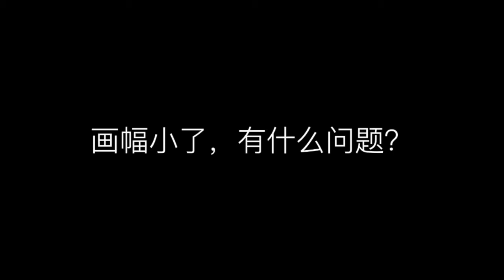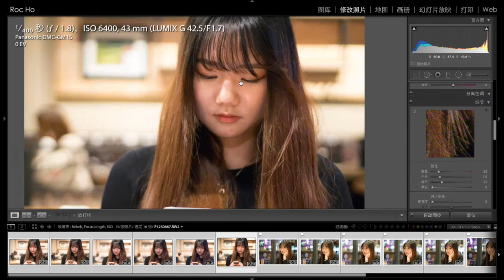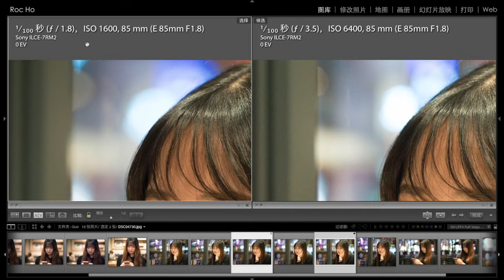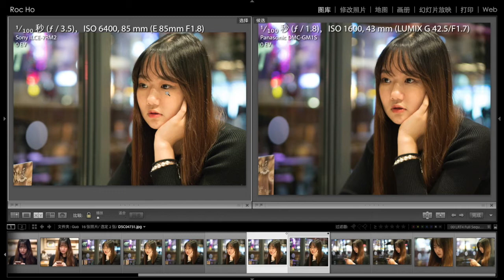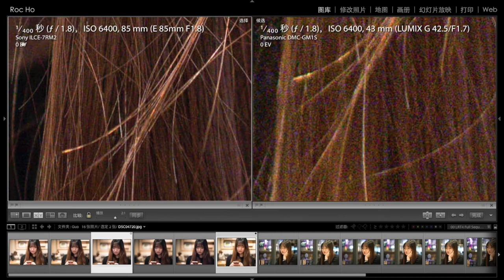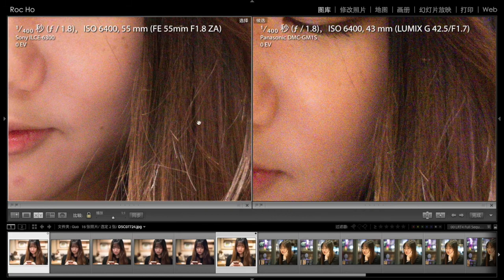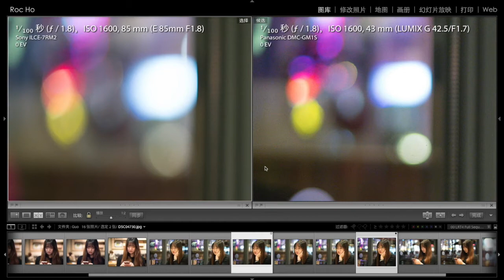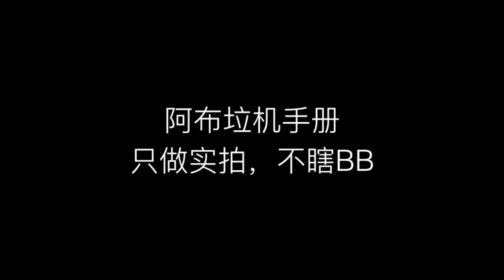【阿布垃机手册】【布瞎BB】底大一级真的压死人？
系统提示：键摄和老法师还有3分钟抵达战场